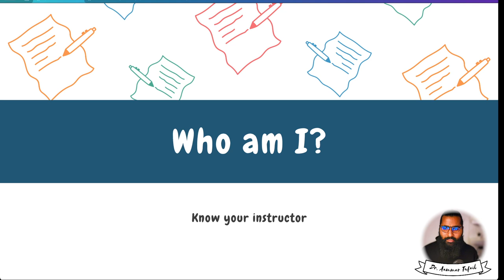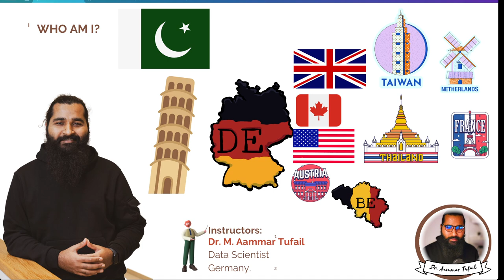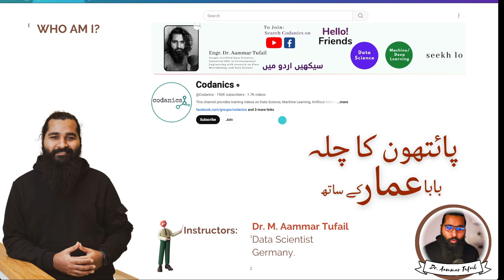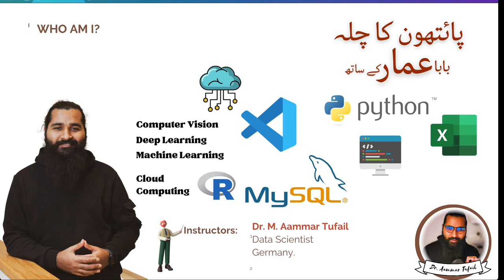Know your instructor in Python ka Chilla 2024